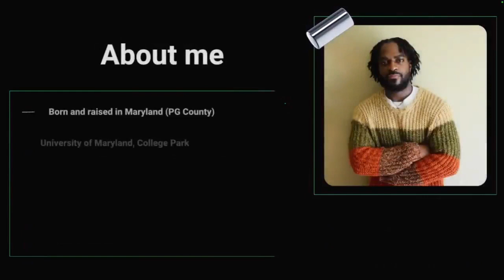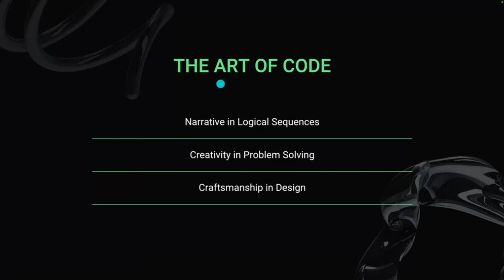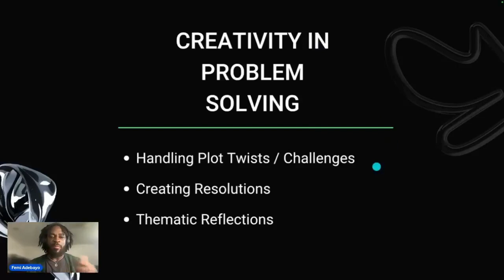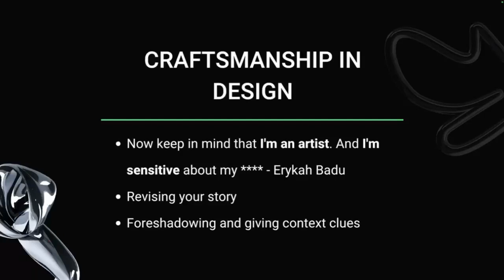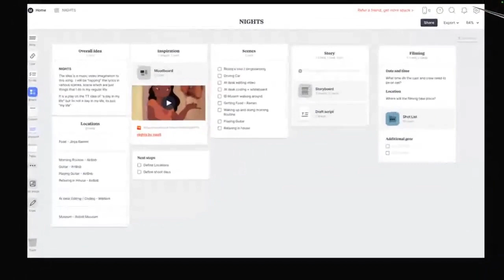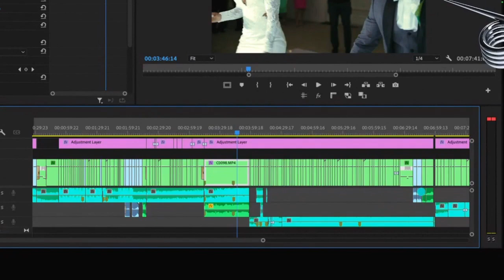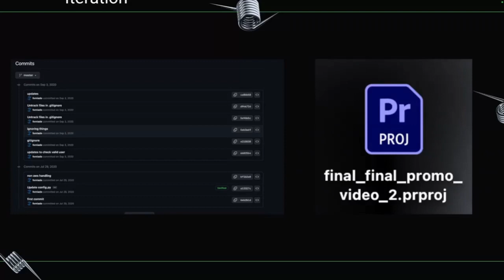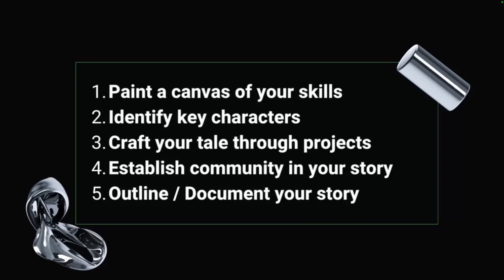The Art of Code: Bridging the Gap Between Code and Story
This section of the Virtual Techsgiving Summit: Innovate to Impact dwells into the intersection of film and coding with Techsgiving Co-Founder, Femi Adebayo. Tune in to learn the art of coding!